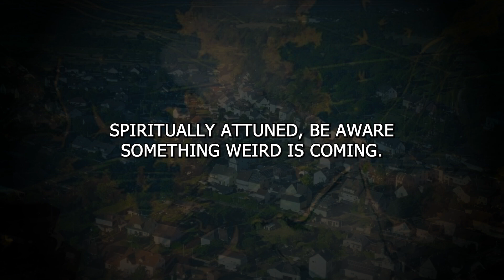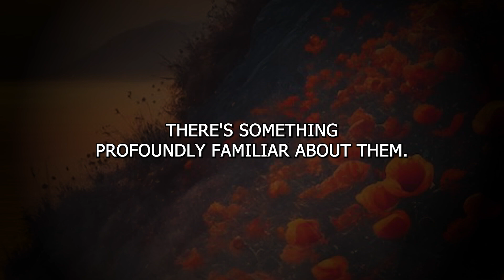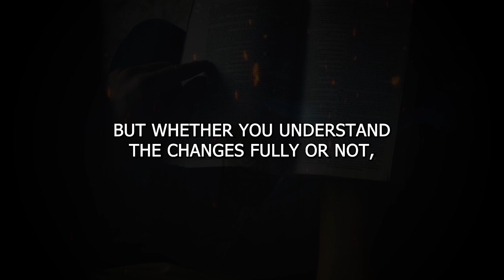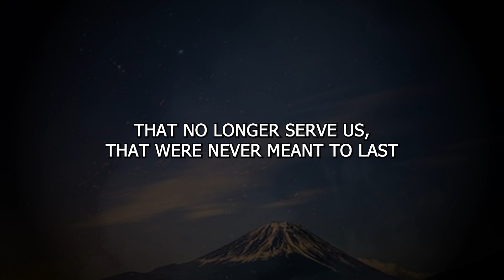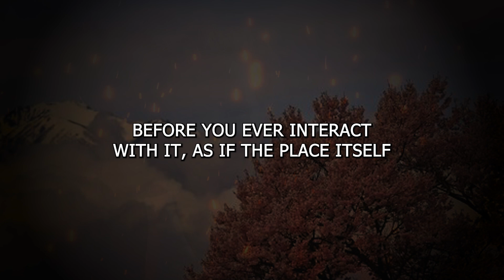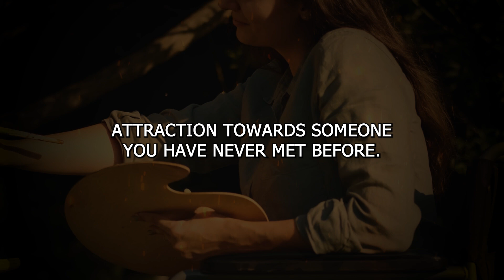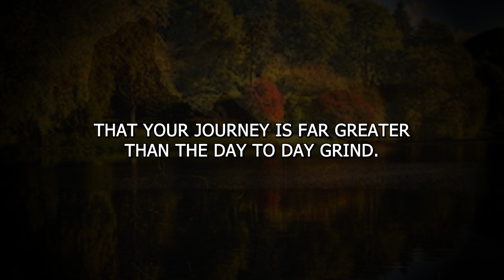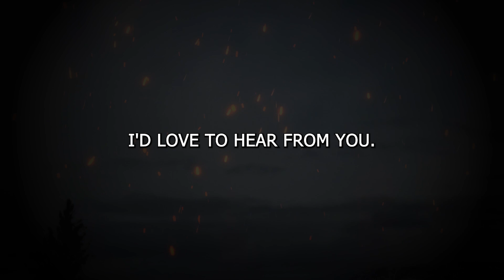it's coming! Supermoon Warning: November 15th Will Unlock Unexplained Phenomena for the Chosen Ones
On November 15th, the Supermoon arrives with an otherworldly power that could unlock mysterious and unexplained phenomena! Are you ready for the cosmic event that will change everything? From strange occurrences to mind-bending revelations, this is a night that the Chosen Ones won't want to miss. 🌌🔮

Will you be one of the few who experience its true power? Watch now to uncover the secrets hidden in the stars and prepare for the unexpected!